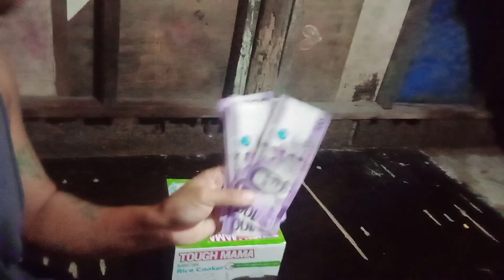New years game,ang saya ng laro na ito.